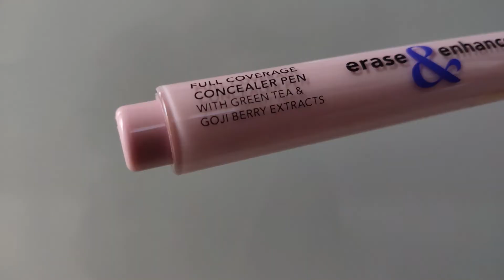Blue Heaven New Launches Review I Fresh & Flawless Hydrating Skin Tint I Tints I Under 300 Makeup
♥♥HEY LOVES♥♥

Facebook: She Needs Renu Suri

♥♥PRODUCT LINKS♥♥

♥♥IMPORTANT NOTE♥♥
Xoxo